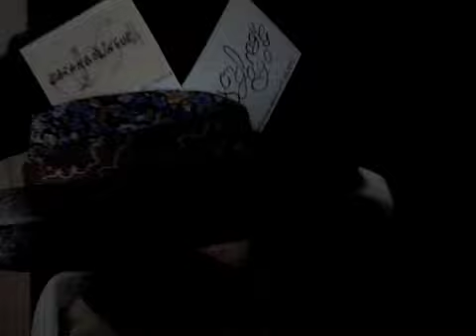MontreurD'ors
A entendre, une mini-performance de jonglage de langues autour de l'ours... à imaginer, autour du chapeau du "Montreur d'où", les gesticulations qui ont accompagné, le 10 octobre 2013, l'inauguration de l'exposition "Ours, mythes et réalités" au Muséum d'histoire naturelle de Toulouse...